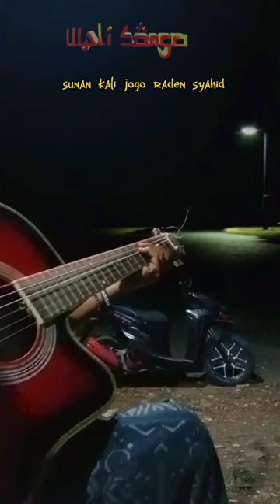SUNAN GRESIK MAULANA MALIK IBRAHIM - COVER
LAGU WALISONGO YANG VIRAL DI TIKTOK
SEMOGA BISA DI HAFAL OLEH SEMUA
KALANGAN  HUSUS NYA  ANAK CUCU KITA
AMIN YAA RABBAL  ALAMIN